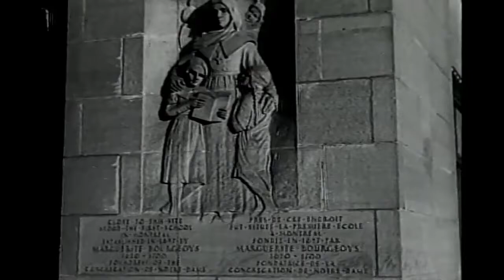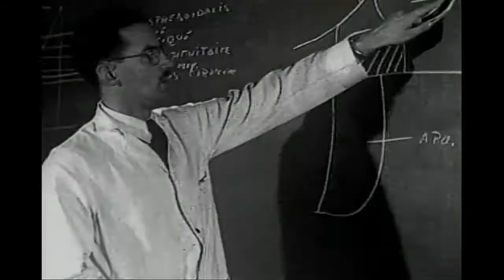Le foyer du progrès, 1947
Le foyer du progrès / Associated Screen News of Canada, 1947. Archives UdeM, D0037

La Division de la gestion de documents et des archives de l’Université de Montréal conserve en ses voûtes une série de courts métrages faisant la promotion de l’Université de Montréal. Ces films, aussi uniques, que savoureux, témoignent à différents niveaux de l’évolution de l’institution au fil des décennies.

Après la mise en ligne de Je m’universifie (1971) et de L’arbre (1962), nous vous présentons aujourd’hui Le foyer du progrès. Produit par l’Associated Screen News of Canada, ce film noir et blanc en format 16 mm nous fait découvrir des scènes quotidiennes de la vie universitaire, principalement dans les classes et les laboratoires, mais on y aperçoit aussi de jolies vues aériennes de Montréal. Le tout est narré avec fierté et éloquence!

Dans Le foyer du progrès, nous sommes en 1947. L’inauguration du pavillon principal de l’UdeM (aujourd’hui connu sous le nom du Pavillon Roger-Gaudry) date seulement de quelques années. On voit l’université se tenir « de briques et de marbre, élevée à l’architecture et au génie » sur le flanc du Mont-Royal. Pourtant, elle y semble un peu solitaire, à une époque où l’école Polytechnique et le pavillon Claire-McNicoll ne sont pas encore construits. On nous présente d’ailleurs les plans initialement prévus, entre autres, d’un futur hôpital général, d’un stade et de quatre ailes supplémentaires à l’œuvre monumentale d’Ernest Cormier.

Fidèle à son titre, le film met en lumière le progrès et les innovations véhiculés par les employés, mais aussi par les étudiants de l’université. On y fait surtout la promotion des programmes de sciences : physique, microbiologie, pharmacie, chimie, entomologie, médecine et chirurgie dentaire. Avec fierté, on souligne que l’institut de microbiologie et d’hygiène est connu dans le monde entier et que la faculté de chirurgie dentaire est « l’une des plus importantes en Amérique du Nord » et que même des Américains s’y inscrivent.

Le spectateur se surprendra devant quelques scènes plus contrastantes avec notre époque, qui nous rappellent que le film est bel et bien tourné à la fin des années quarante. On peut voir des passages où il est question du « mystère de l’électricité », des classes « des arts ménagers », d’un cours donné par une religieuse ou, encore, des étudiants en pleine séance de prière dans la Chapelle de l’université. Les activités sur le campus ont elles aussi bien changé depuis 1947, alors que l’on voit les étudiants profiter « à l’heure du lunch d’un programme de musique symphonique diffusé sur disque » ou se rassembler autour d’une table de billard pour « se détendre entre deux cours ».

Si certaines choses semblent bien loin de notre réalité, d’autres sont au contraire encore en lien direct avec la mission première d’une université. On souligne le travail de recherche sur le cancer et la tuberculose, la création de divers sérums, vaccins et antibiotiques distribués à travers le monde et l’apport indéniable des facultés de philosophie, de droit, des lettres et des sciences sociales.

Au final, si le ton du film Le foyer du progrès peut nous sembler grandiloquent aujourd’hui, il n’en demeure pas moins que son message n’a pas tant changé. L’université de la montagne, comme on s’y réfère dans le film, se disait « le foyer du progrès de l’éducation » en 1947. En 2021, sur le site de l’UdeM, on peut toujours y lire que « L’Université valorise des compétences indispensables pour évoluer dans le monde d’aujourd’hui et de demain [où] l’étudiante ou l’étudiant développe des compétences pour le 21e siècle ».

Par Frédéric Goulet
Stagiaire à la DGDA, printemps 2021